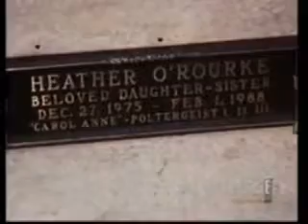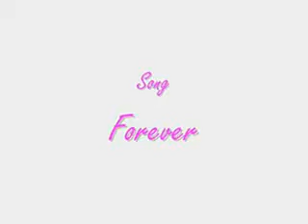Heather O’Rourke: Forever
Here's a new tribute in loving memory of Heather O’Rourke (December 27, 1975 — February 1, 1988)..

Song: Forever (cover version)
Artist: John Stamos

Nice feedback is very much appreciated, of course. :)